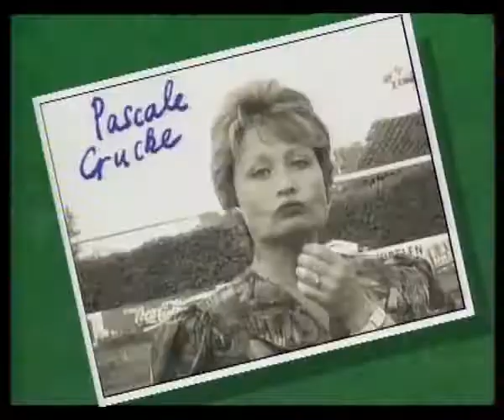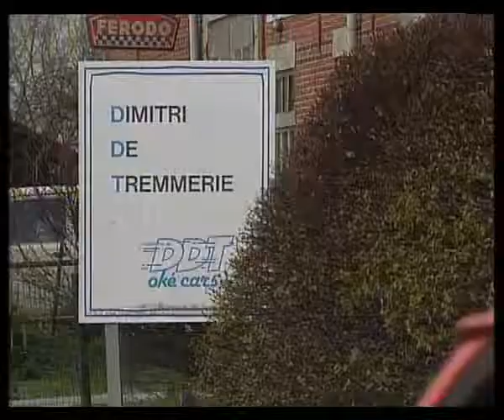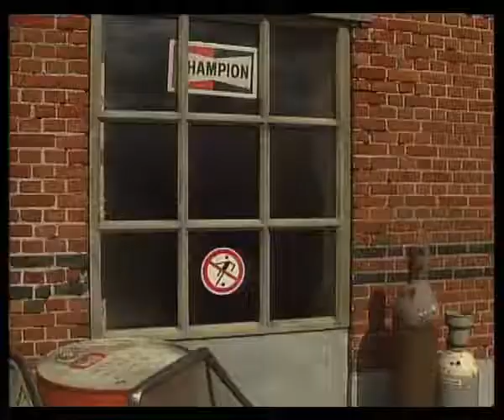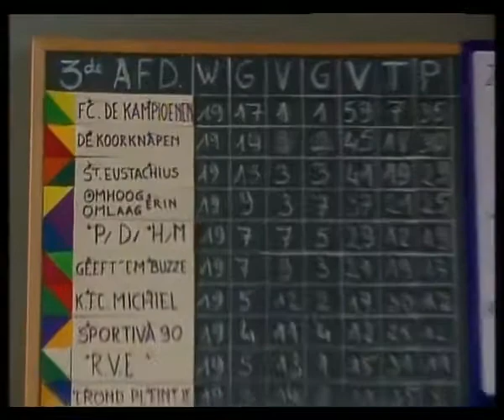Fc de kampioenen - de nieuwe truitjes - S01E01